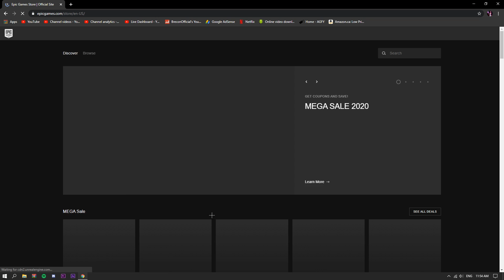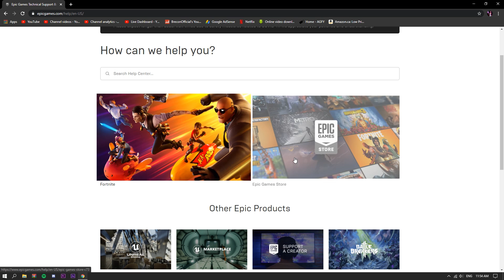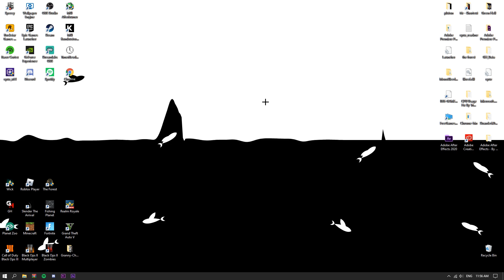*NEW* How to Enable 2FA WITHOUT EMAIL ACCESS!! (WORKING)